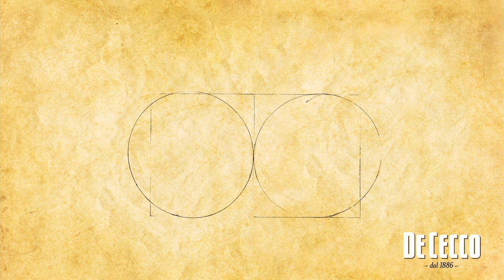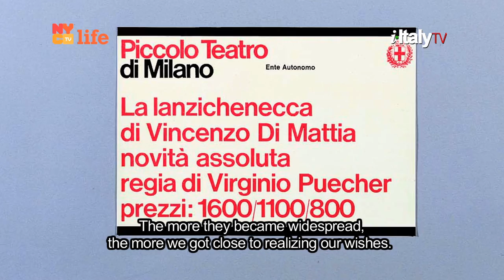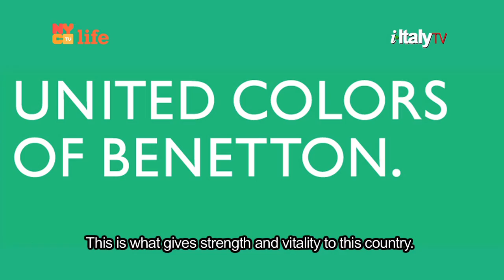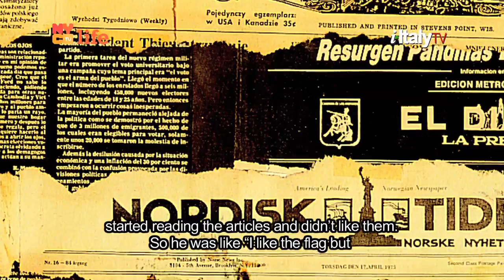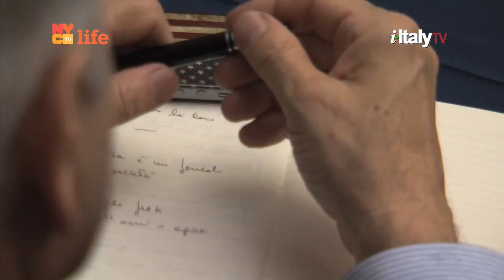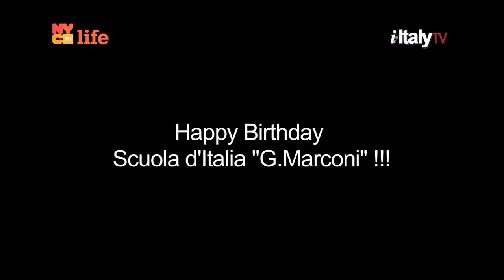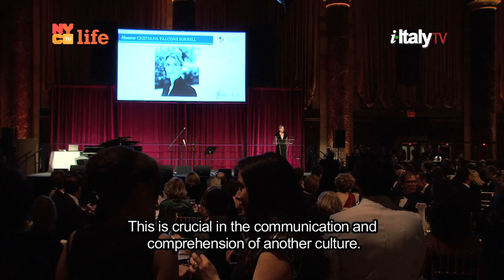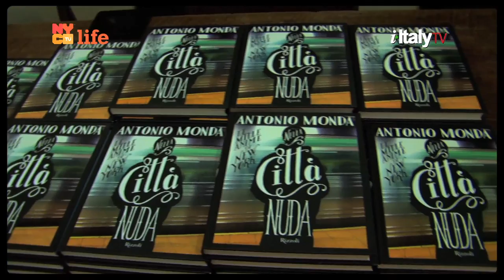i-Italy|NY Episode 11, Season 4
The new season of i-ItalyNY is speeding ahead!
Airing on Saturday @11pm and Sunday @1pm on NYC Life - Ch 25 and 22

- PEOPLE: Massimo Vignelli, the acclaimed visionary architect and designer, died in his home in Manhattan (May 27, 2014). He was 83.He was very important for i-Italy, he designed our logo, and our Fiat 500. And above all he was our friend. We would like to say Arrivederci with this exclusive past interview

- THE ITALIAN CITY: Italy's Foreign Minister meets Italian-American Mayor Bill De Blasio

- LA DOLCE VITA: Our PASTA MANIA series continues with a Roman classic,

- ITALIAN GENIUS: Calandra Institute's Dean Anthony Tamburri reviews "The Untold Story of Luigi Del Bianco"
a book by Douglas J. Gladstone.

- EVENTS IN NYC: La Scuola d'Italia  Guglielmo Marconi turns 37.
Happy Birthday!

Join us on NYC TV every Saturday @ 11:00pm and Sunday @ 1:00pm on Channel 25 or 22.